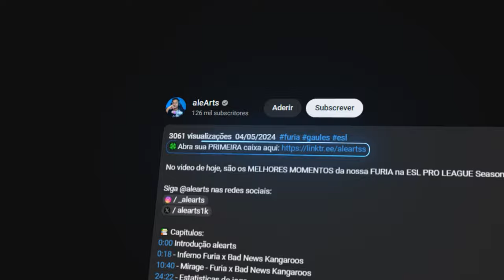BRASIL SEM FREIO NO REMATCH! 🔥 Imperial vs NIP - Thunderpick World Championship | HIGHLIGHTS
⚠️ "O Canal alearts, tem todos os direitos cedidos pela Peacemakerl, para utilização de criação de conteúdo de melhores momentos."